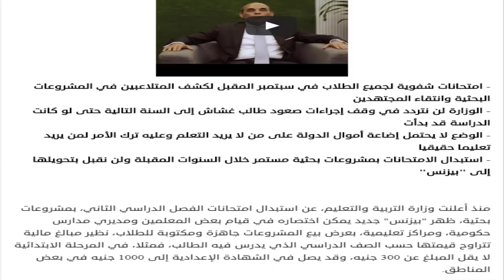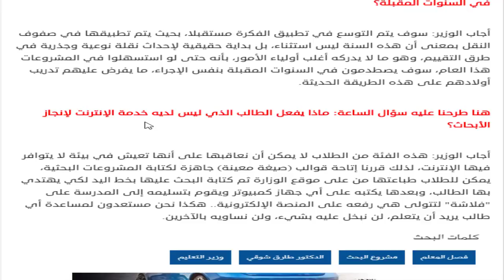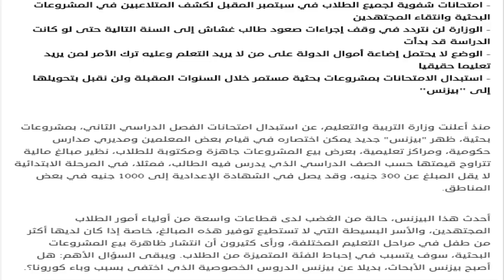اخر قرارات وزارة التربية والتعليم واجراءات مشددة ع الطلاب بتاريخ 15/4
لكل طلاب مصر اجراءات مشددة من وزارة التربية والتعليم